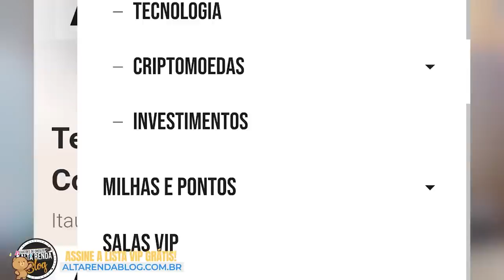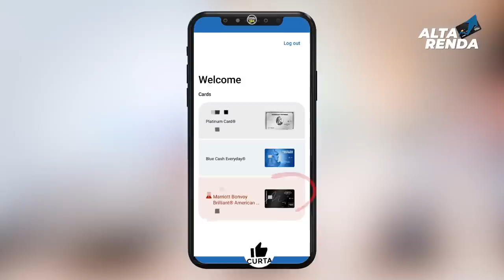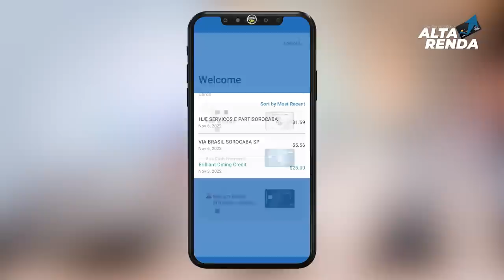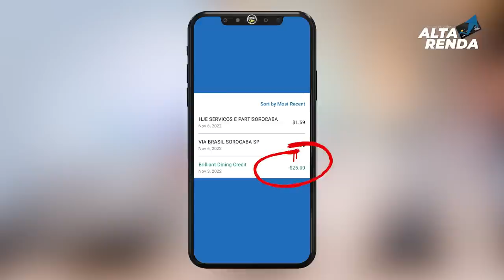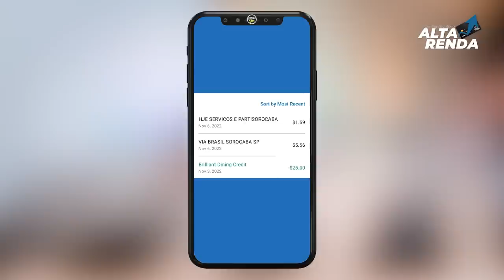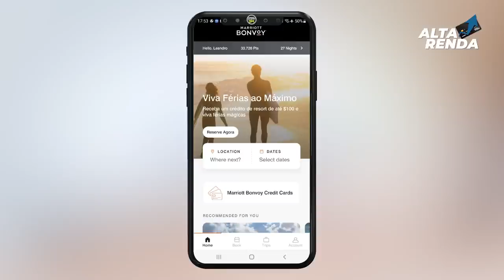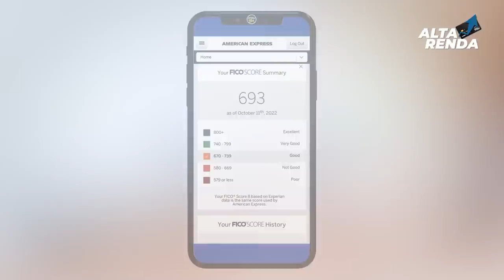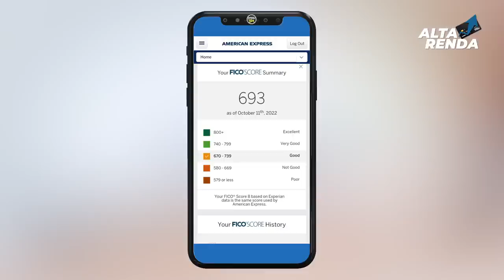💳CANCELEI MEU CARTÃO "AMERICAN EXPRESS MARRIOT BONVOY BRILHANTE" SAIBA POR QUE CANCELEI O CARTÃO.